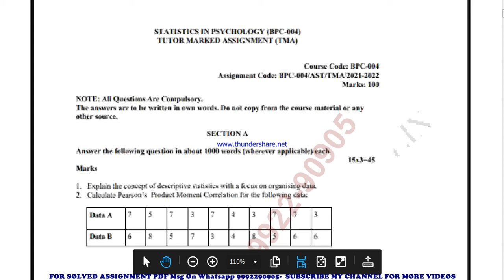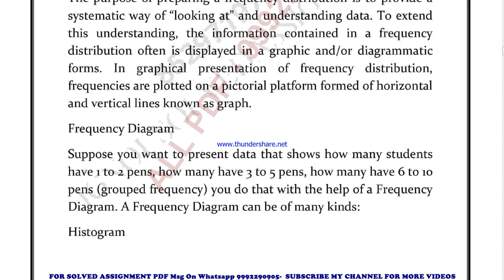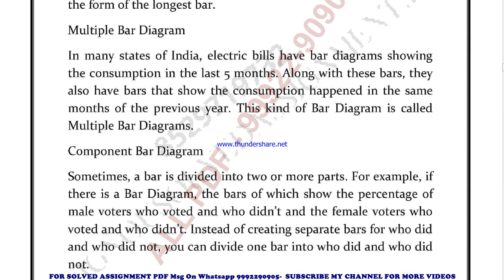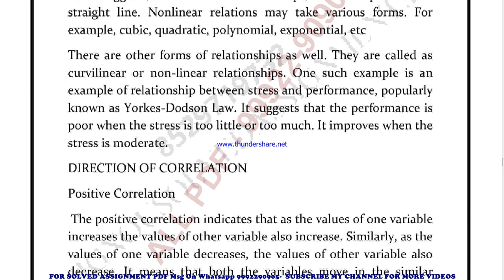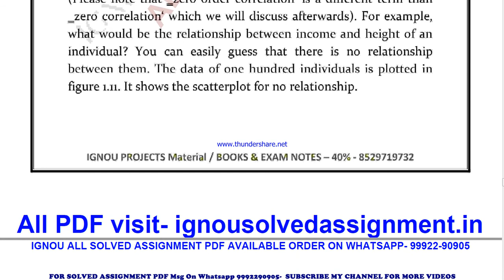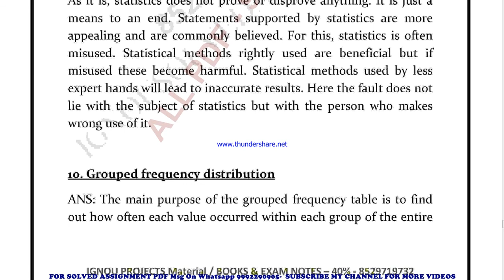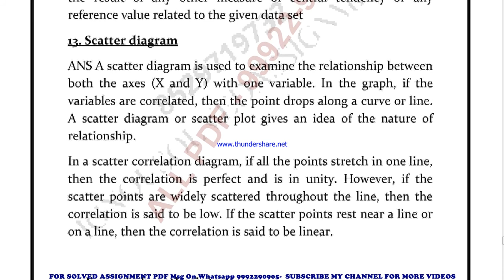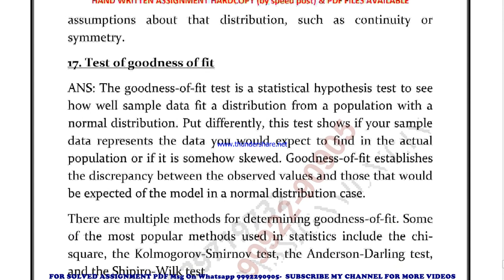BPC 4 Solved Assignment 2021-22 in English Pdf @40rs 9992290905.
PRICE-
BA / BAG-20rs

BPC 4 solved assignment in English 2021-22 ,
 BPC 4 solved assignment Free 2022,
BPC 4 in ENGLISH solved assignment 2022 / Handwritten assignment pdf 100rs / IGNOU EXAM NOTES 40%
exam How to study for IGNOU exam BPC 4 exam preparation preparation for IGNOU exams BPC 4 ignou BPC 4 exam preparation